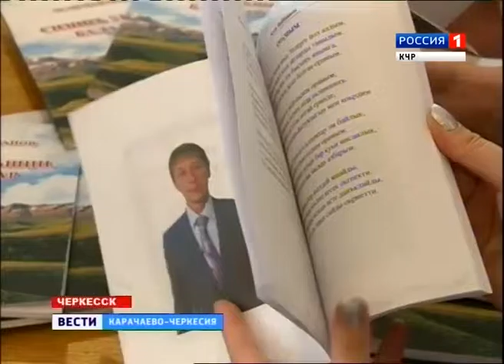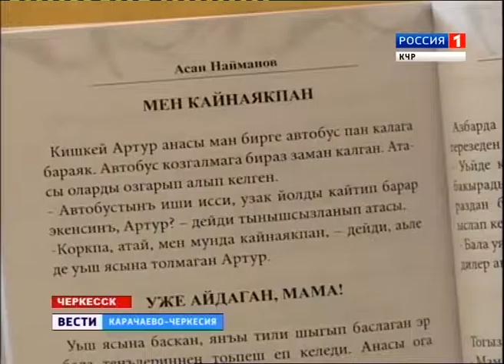"Для вас, мои дети"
Увидела свет новая книга члена союза журналистов России и Карачаево-Черкесии, главного редактора журнала "Маметекей" Асана Найманова. Презентация книги прошла в государственной библиотеке имени Халимат Байрамуковой